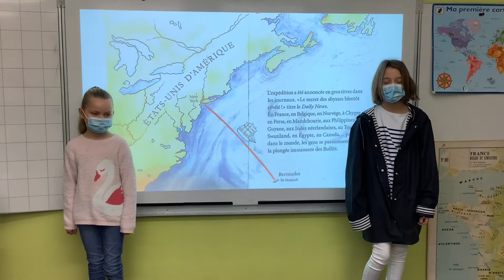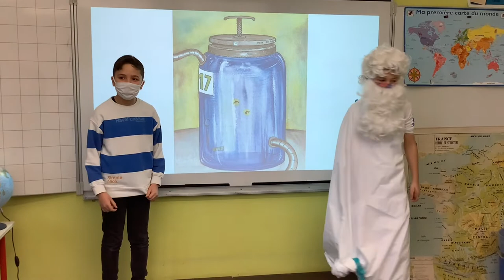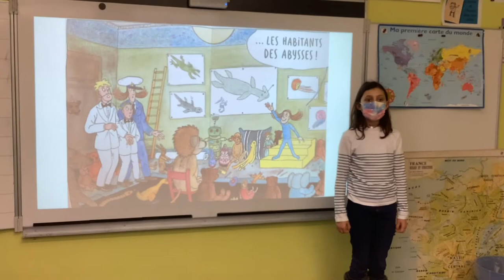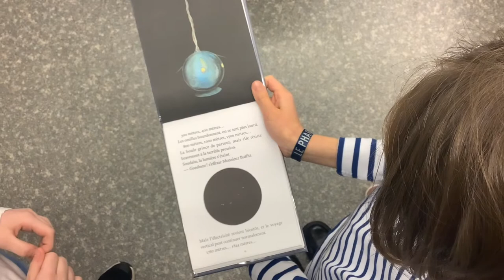2e prix partenariat CE1-CE2 École Victor Hugo Boulange